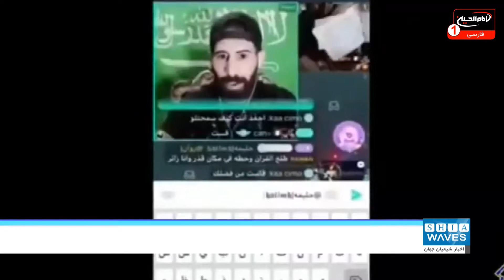اخبار شیعه ویوز: تازه ترین خبرهای شیعیان جهان، شنبه 6 فوریه 2021، کربلا